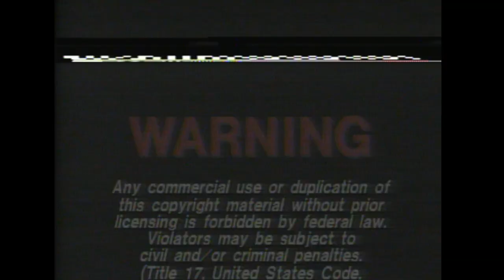Opening/Closing to The Crying Game 1993 Laserdisc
Distributor: Live Home Video

List of contents:

Opening:

1. FBI Warning screen
2. Live Home Video logo
3. Miramax Films logo

Closing:

1. Last few seconds of end credits
2. Silent Color Bars